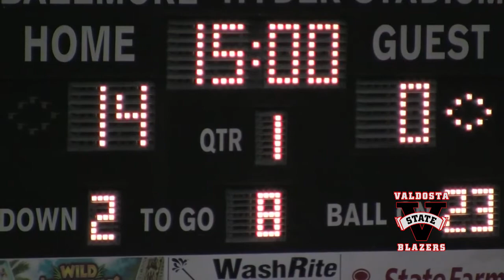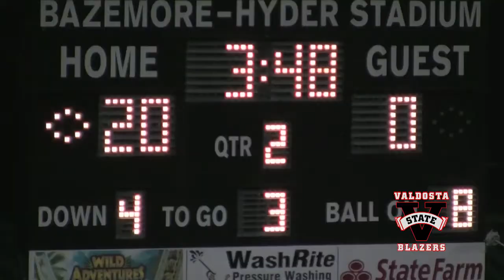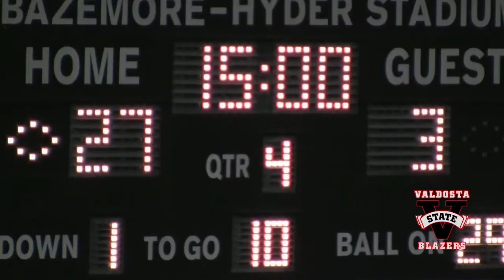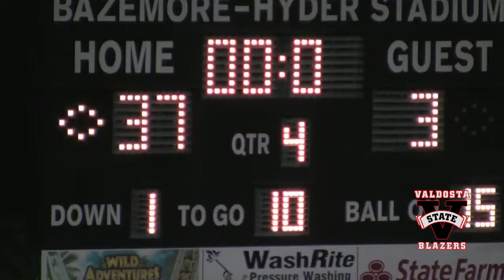David Dean Show Sep 29 2013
Your weekly look at Valdosta State University Blazer Football with highlights of the game vs Angelo State